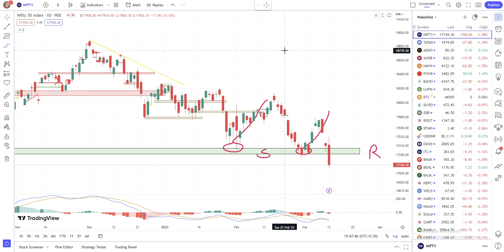nifty prediction for tomorrow, nifty prediction for tomorrow news,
NIFTY PREDICTION FOR TOMORROW & BANKNIFTY ANALYSIS FOR 13TH MAR 2023 | MARKET ANALYSIS FOR TOMORROW

Topics Covered

nifty analysis,
banknifty analysis,
stocks analysis
Banknifty Prediction
Nifty Prediction
stocks analysis
tomorrow share market tips
market tomorrow